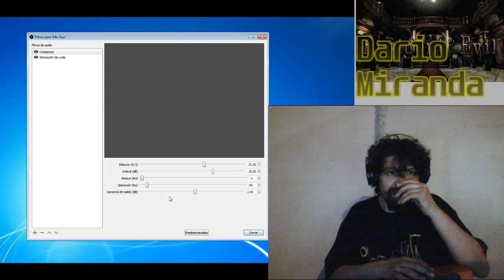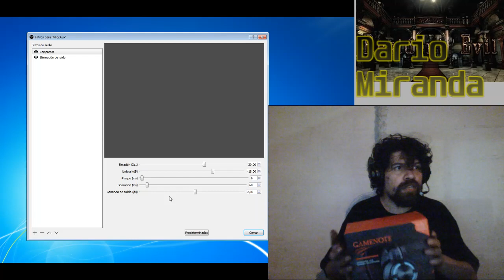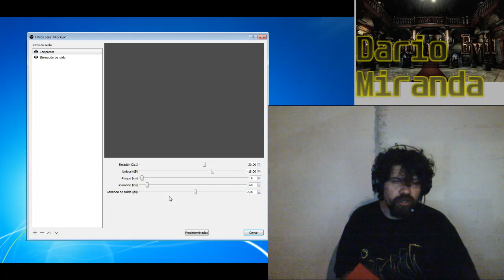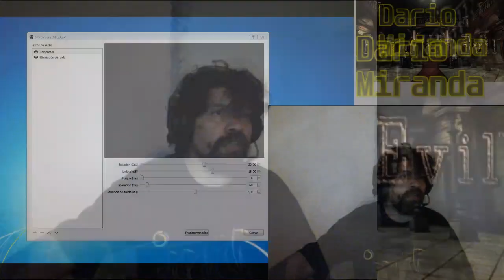auriculares de $UY 900 con un buen micrófono? :Havit "Gamenote".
Review auriculares "Havit  Gamenote (HV-h2212d)".
Les cuento sobre mis nuevos auriculares "gamers" y hago una prueba de micrófono.
Unos auriculares de $UY 900  con un buen micrófono?...